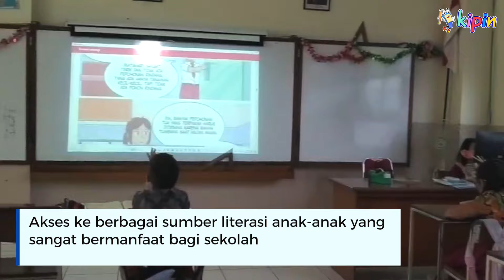Gerakan Literasi | Manfaatkan Perpustakaan Digital KIPIN untuk Siswa di SD Santo Thomas Ciledug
SD Santo Thomas Ciledug didirikan pertama kali pada tahun 1952. Saat ini, dalam kegiatan belajar mengajar SD Santo Thomas Ciledug masih memberlakukan Kurikulum 2013.

SD Santo Thomas Ciledug mendapatkan modul Kipin Perpus Digital berisi 400 komik literasi pendidikan. Bisa dipasang di komputer yang telah tersedia di sekolah. Akses ke berbagai sumber literasi anak-anak yang sangat bermanfaat bagi sekolah.

Dengan ratusan judul komik ini, siswa bebas memilih komik kesukaan mereka. Selain komik pendidikan, sekolah juga dapat memanfaatkan ribuan konten pembelajaran lainnya seperti buku, video dan latihan soal.

Sekolah Anda juga memiliki kesempatan yang sama!
Segera daftarkan sekolah Anda (SD) dalam program Kipin Perpus SD dengan mengisi formulir
perpussd.kipin.id

Info selengkapnya: kipin.id/perpusdigitalgratis/
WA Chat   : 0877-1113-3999